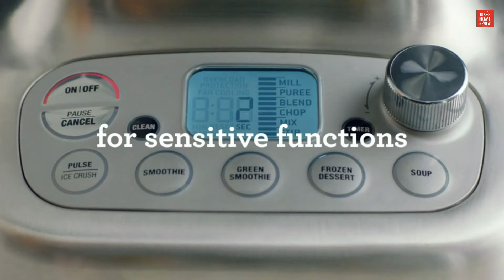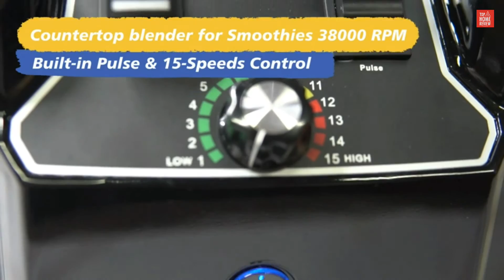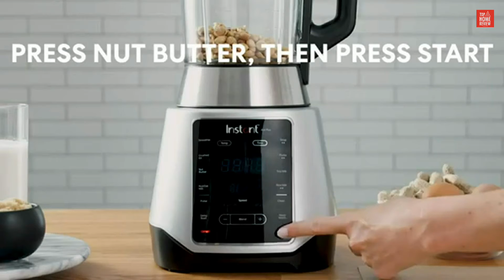The 10 Best Countertop Blenders in 2021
The 10 Best Kitchen Countertop Blenders in 2021 / Home Small Appliances

08:54 CRANDDI High-Speed Countertop Blender, 1800W

07:06 Instant Pot Ace Plus 10-in-1 Blender, 1300W

06:00 CRANDDI Quiet Shield Blender, 2200W

05:14 Hauswirt 1200W High Speed Blender

03:40 Hamilton Beach 58184A Blender

03:02 Vitamix E310 Explorian Blender

01:40 NutriBullet ZNBF30400Z Blender 1200W

00:12 Breville BBL920BSS Super Q Countertop Blender

Before we made this video, we have reviewed hundreds of products. We have compared many different reviews. As a result, we selected the best items you want to purchase.